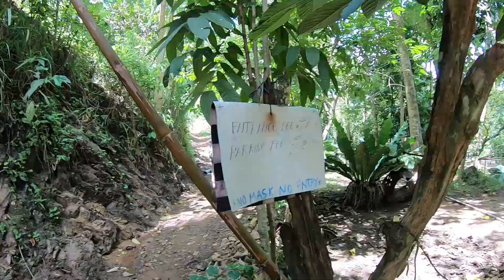FIRST CAMPING AFTER LOCKDOWN at Sirao Mountain Resort, Cebu City (Bisaya Travel Vlog)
Vlog 245. FINALLYYYY after months of lockdown, finally we were able to camp at the Cebu City's Sirao Mountain Resort with the SMS (Shiela's Mountaineering Society). Feels so good to be back!!!

Gadgets Used:

Camera: Panasonic Lumix G7, GoPro Hero 7 Black